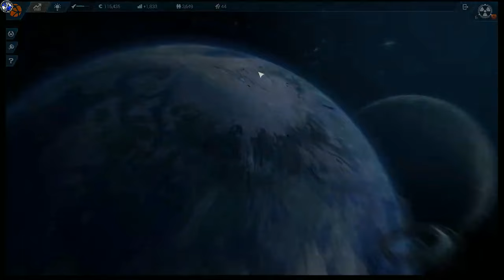Anno 2205(아노 2205) 이번엔 우주 정복이다_Part 2